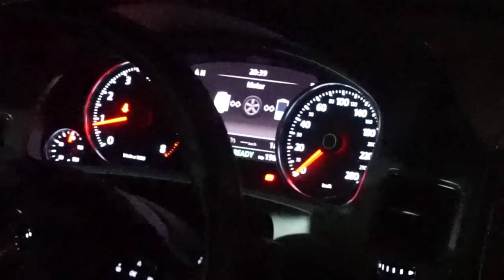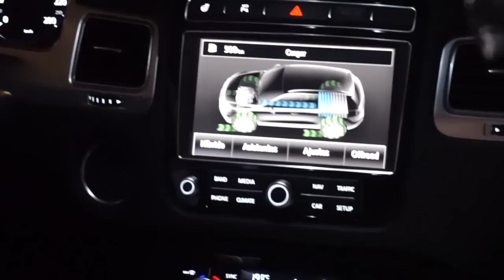Nueva Volkswagen Touareg Híbrida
Con una autonomía superior a los 1000 kilómetros por tanque, este vehículo de VW combina lo mejor del rendimiento, la tecnología y el lujo.